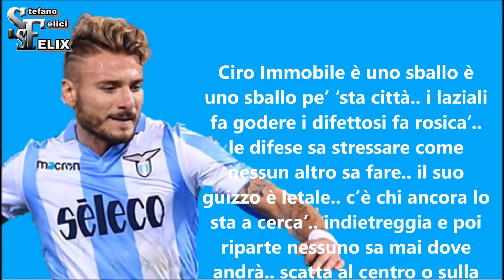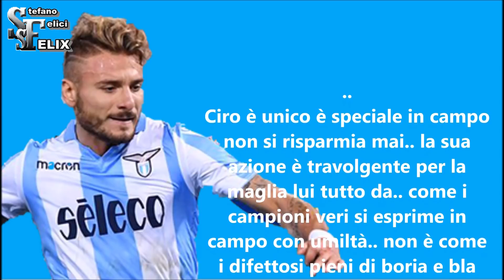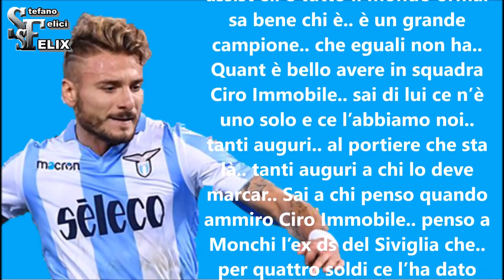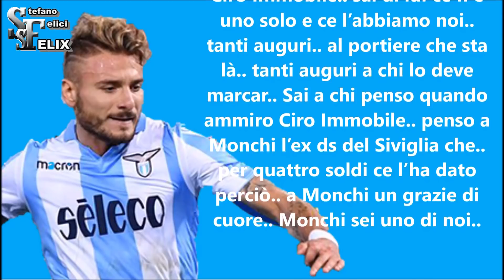"Ciro Immobile" Tributo musicale per il nostro ineguagliabile bomber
di Stefano Felici (ssfelix) " Ciro Immobile" Tributo al re dei bomber
 I nostri social:
Pagine facebook: